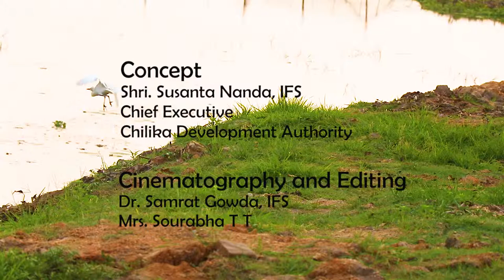Anshupa lake restoration ,odisha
Anshupa , is the lagest fresh water lake of odisha , spread over 196 hectors. Over the period of time  siltation and nutrition  load almost killed lake . Weeds accumulated entire lake . With the efforts of Chilika development authority, lake has be restored to healthy condition.